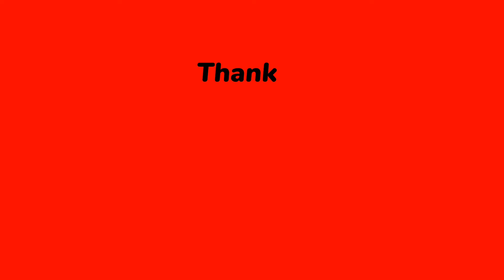Linen dress designs|| winter dress designs